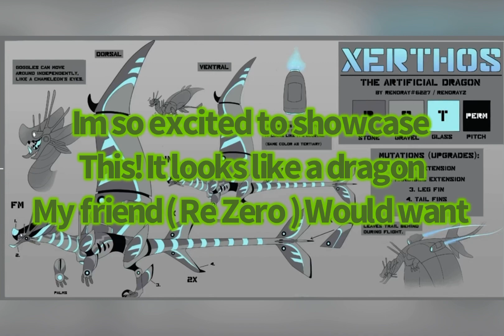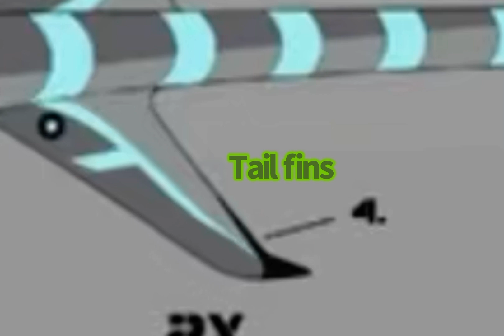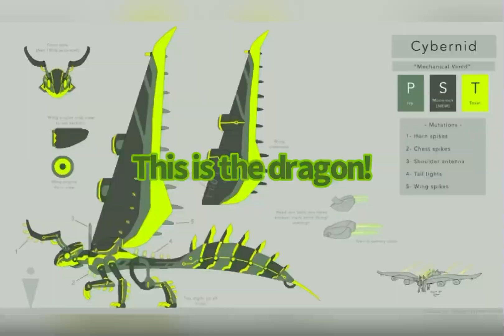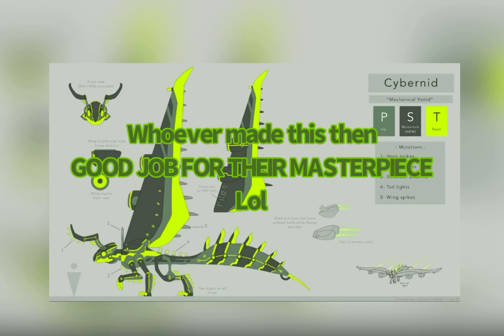THE BRAND NEW GALAXY DRAGONS ARE LEAKED! ( Da Leaks ) COMING THUS JUNE